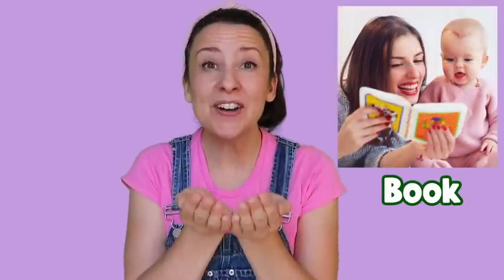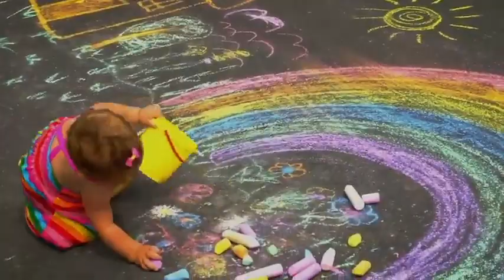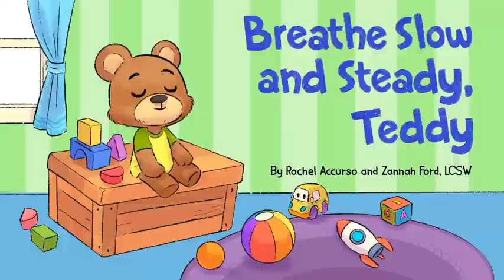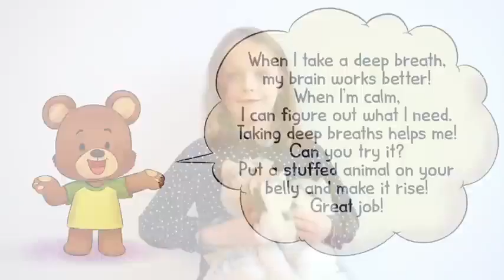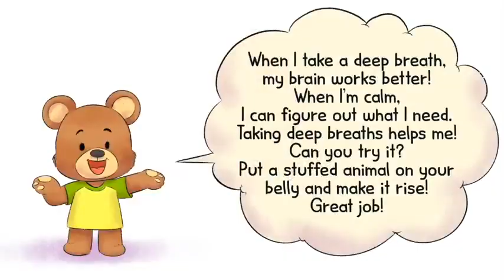SONGS FOR BABIES 0 years older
Production at Kindeng Tea Jiwaka PNG